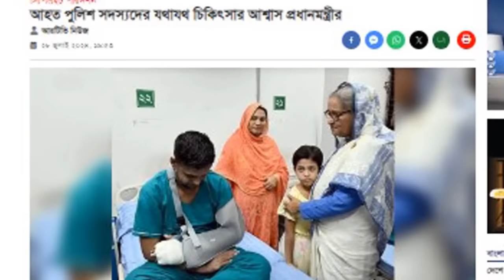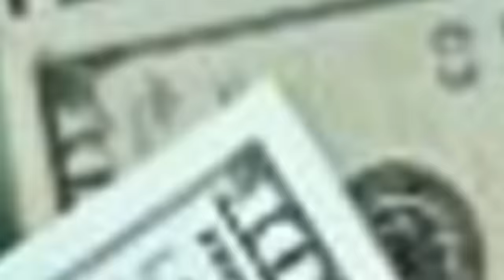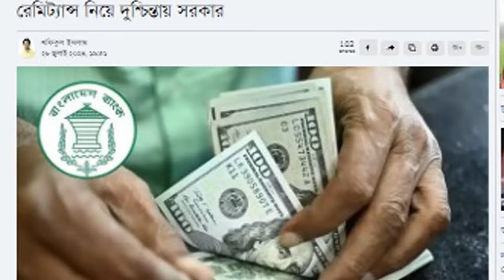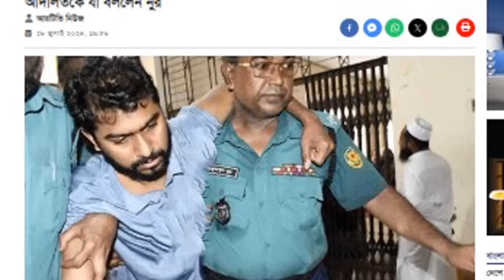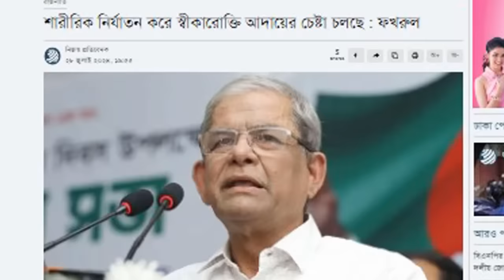এইমাত্র পাওয়া বাংলা খবর। Bangla News 29 July' 2023 |Bangladesh Latest News Today ajker taja khobor